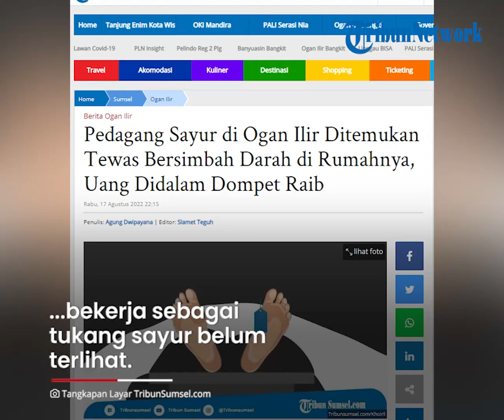Pedagang Sayur di Ogan Ilir Ditemukan Tewas, Terselip Parang di Tangan & Uang di Dalam Dompet Raib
TRIBUN-VIDEO.COM - Penjual sayur keliling bernama Eka Susanti ditemukan tewas di Tanjung Raja Ogan Ilir, Sumatera Selatan.

Korban ditemukan tewas pada Rabu 17 Agustus 2022, sekira pukul 20.00 WIB.

Saat ditemukan, posisi tubuh seorang pedagang sayur keliling dalam keadaan tertelungkup sambil meringkuk.